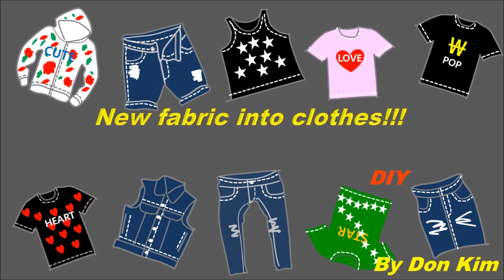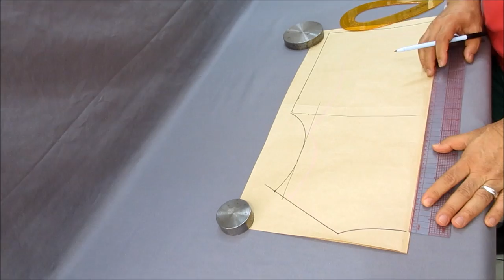DIY 여성 snake print frill v-neck blouse - 옷만들기 making clothes atuendo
"구독"    꾸욱 눌러주세요!  큰 힘이됩니다!

의상디자인을 전공하고 의류브랜드에서 다년간 designer 및 md로 활동, 현재 reform house를 운영중입니다. 갖고있는 재능을 여러분과 공유하고 싶습니다.

DESIGN POINT
frill을 v-neck line을 따라 patch한 blouse를 만들어 보았다.
frill은 만드는데는 다소 시간이 소요되지만 여성복에 빼놓을 수 없는 효과적 detail인 만큼 자주 활용하면 예쁜옷을 만들 수 있다!
원단은 animal무늬의 일종인 snake가 print된 satin계통의 떨어짐이 좋은 원단을 사용하였고, 실루엣은 누구나 편안하게 즐길 수 있도록넉넉하게 sizing을 하였다!

SEWING POINT
1. frill 양쪽 말아박기
2. frill 주름넣기
3.몸판 밑단 sharing주름 넣기
4.밑단 말아박기
5. neck line 제원단 감싸박기

PATTERN POINT
1. v-neck 목깊이 뒷목점에서 17cm 아래
2. 소매산 높이 17cm
3. 몸판 밑단 sharing분 앞판 +40cm, 뒷판 +40cm

준비물
1. 원단 : satin계열(snake - 뱀피) 2yds=13000원 (polyester100%)
     (동대문종합시장C-3236중앙 60" 1yds=6500원)

여러분들에게 좋은 동영상이 되길 희망하며.

감사합니다!
사랑합니다!
축복합니다!